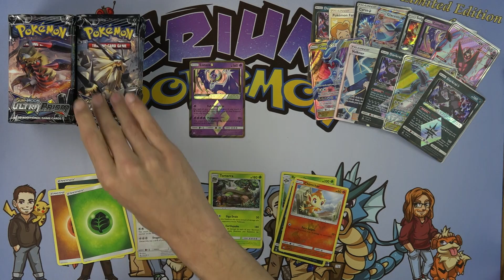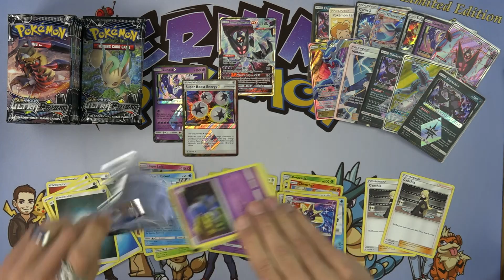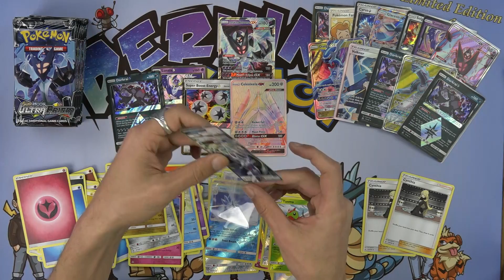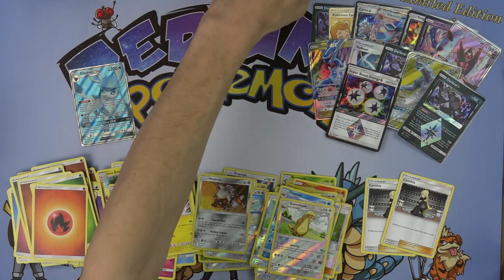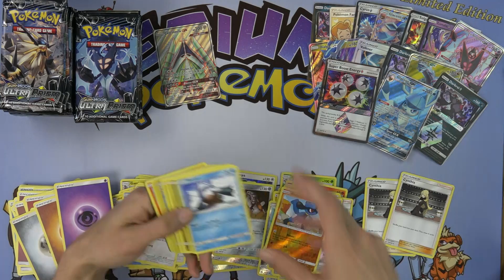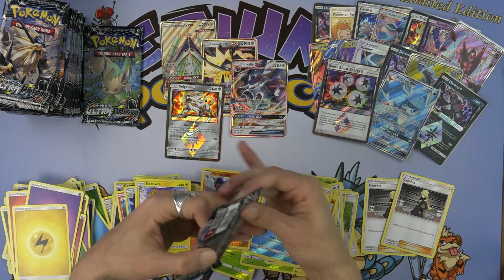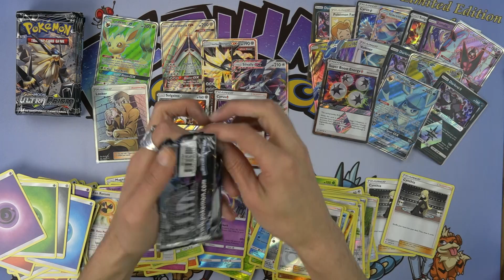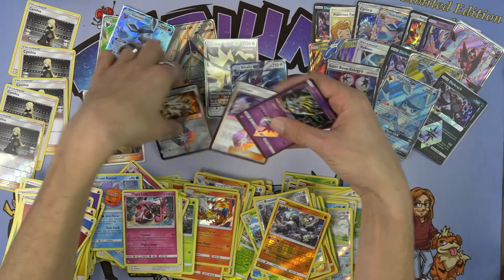Pokemon Ultra Prism Gold Secret Rare Hunt Giveaway!